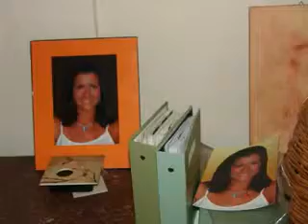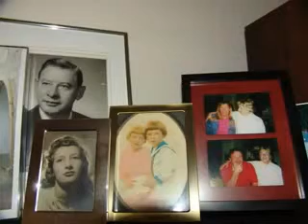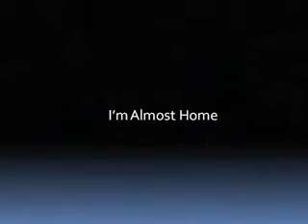Almost Home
A house that held a family together. All our hopes and dreams and our very identity of who we were and who we are. A house on a street in a neighborhood in a town, to any passer by nothing in particular special but to us it is Home. And Mom is the Foundation, the Heart and the Soul of everything I know as Home.